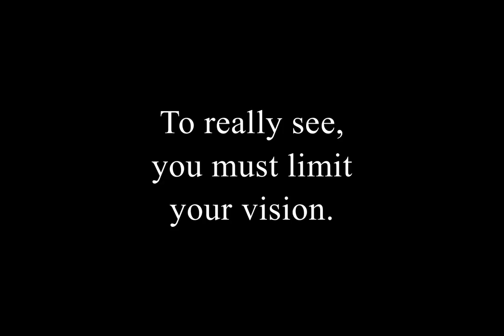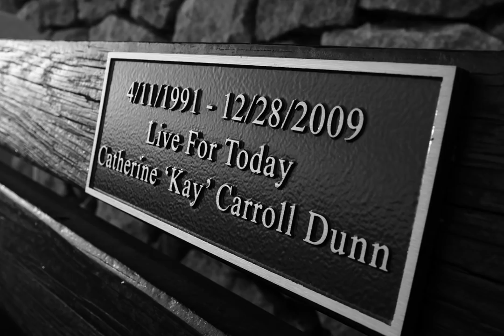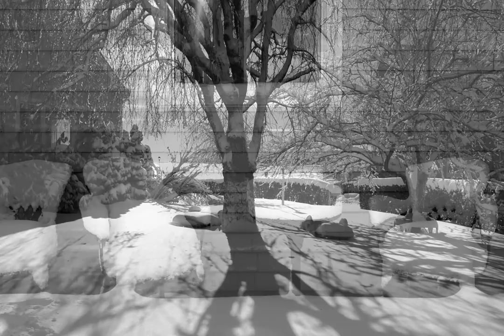X100: 1 Mile, 1 Year, 1 Lens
I have been lucky to travel the world as a photographer and producer working for National Geographic. In this project, I decided to challenge myself and prove that interesting photographs can be made close to home. In this case, the mile of shoreline from my home to a lighthouse down the coast in Groton, CT. I was inspired by the lovely Fuji X100 with its fixed 23mm (35mm equivalent) lens and wonderful B&W JPEGs. The camera, with its EVF that lets me see B&W as I look though it, rekindled my love of B&W after 40 years of shooting color.

I shot 1 mile for 1 year with 1 lens. Part of this was to challenge my creativity, to liberate my vision by limiting it. I wanted to break through the blindness of familiarity of a place I have walked many times. A photo exhibit (premiered at the Fantadia festival in Asolo, Italy in 2013) and this film are the results of my year of shooting.

All the images were shot with the Fuji X100. The multi-image show was made from the JPEGS right out of the camera with minimal tweaking. I put the show together using Stumpfl's Wings Platinum media software.

I did not shoot every day, just when the light or weather or mood seemed right. I have had many interesting assignments over the years, but this one was one of the most rewarding. No jets, no jet-lag, no pressure. Just walk out the front door with a single light camera, start walking and start shooting. I would recommend this sort of project to all photographers, both amateur and professional, to sharpen their vision.

You can see more of my work and send comments to me there or on the Fuji Forums.